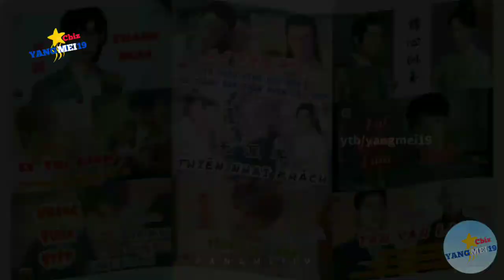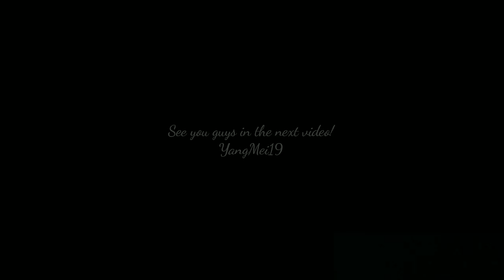LỊCH PHÁT SÓNG 《THANH TRÂM HÀNH》 DƯƠNG TỬ & NGÔ DIỆC PHÀM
HSK- HSKK